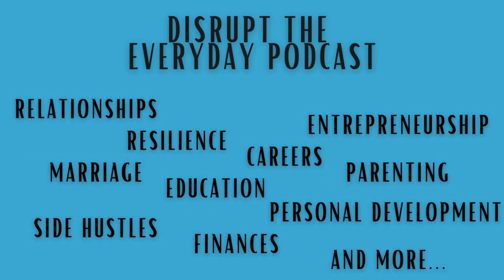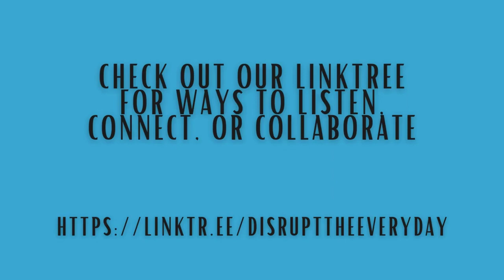What To Do If Your Marriage Is Failing | Full Interview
✔Don't miss out on our FREE MASTERCLASS that will guide you through the initial steps

✔Download a Free Copy of my book “7 Steps To Save Your Marriage” Here’s the download

✔ 7 Best Ways To Save Your Marriage From Trouble | How To Save Your Marriage From Trouble
✔ 5 Ways To Cope With An Angry Partner | How To Deal With An Angry Partner | Handle An Angry Person
✔ Best Marriage Advice-How Do I Get My Needs Met In My Marriage | How To Get Your Needs Met In A Marriage